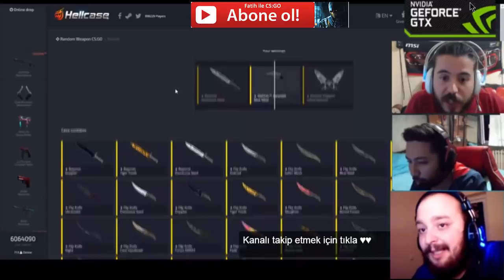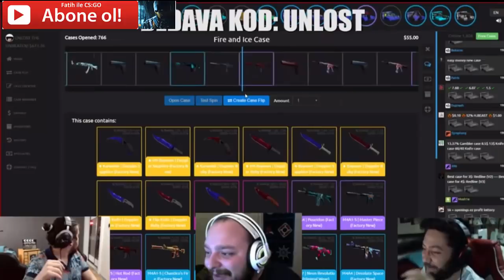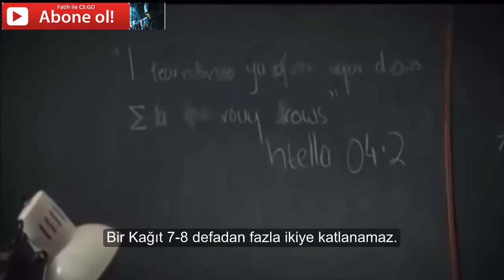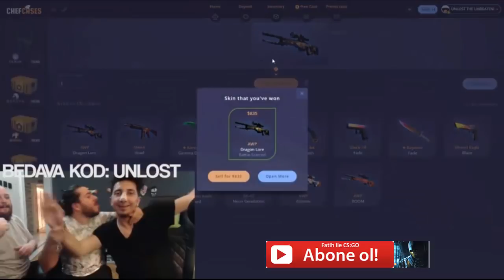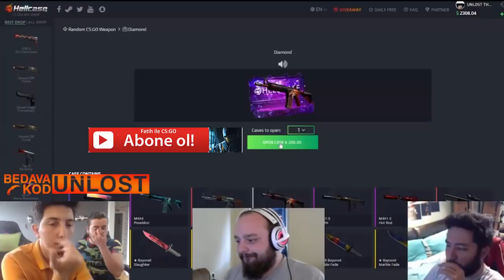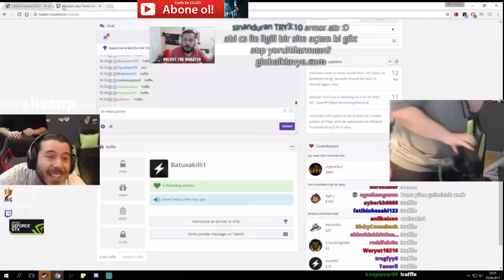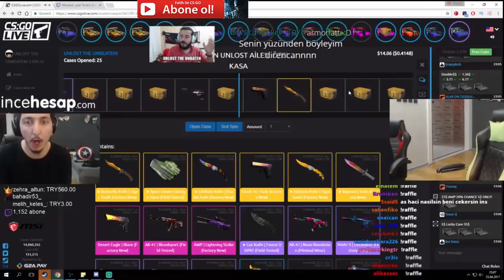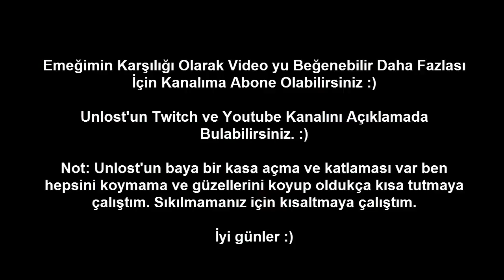CS:GO UNLOST'un En İyi Kasa Açılımları !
Merhaba Arkadaşlar ben Fatih bugün sizlere Unlost'un en iyi kasa açılımlarını derledim. Kendisi en sevdiğim yayıncılardan biridir.Bu video yu zevkle yaptım ! ama sorun şurdaki Cantuğ abi baya bi kasa açan adam olduğu için bir çoğunu koyamazdım.Koysam bile video uzar sıkıcı filan olur bende güzellerini koymaya çalıştım.

Sıradaki youtuber/yayıncı yorumlarda belirtebilirsiniz iyi günler :)